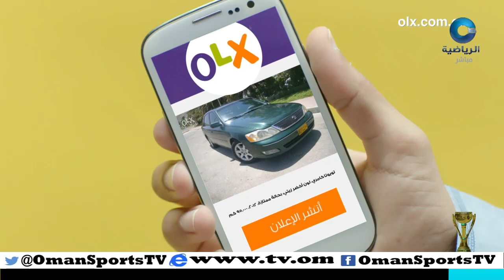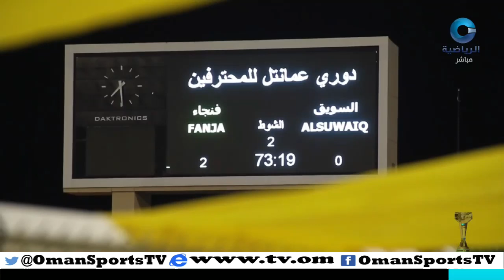صدى الجماهير | الثلاثاء 26 أبريل 2016م